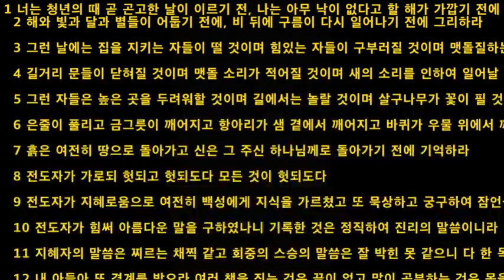성경읽기 /전도서 12장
1 너는 청년의 때 곧 곤고한 날이 이르기 전, 나는 아무 낙이 없다고 할 해가 가깝기 전에 너의 창조자를 기억하라
 2 해와 빛과 달과 별들이 어둡기 전에, 비 뒤에 구름이 다시 일어나기 전에 그리하라

 3 그런 날에는 집을 지키는 자들이 떨 것이며 힘있는 자들이 구부러질 것이며 맷돌질하는 자들이 적으므로 그칠 것이며 창들로 내어다 보는 자가 어두워질 것이며

 4 길거리 문들이 닫혀질 것이며 맷돌 소리가 적어질 것이며 새의 소리를 인하여 일어날 것이며 음악하는 여자들은 다 쇠하여질 것이며

 5 그런 자들은 높은 곳을 두려워할 것이며 길에서는 놀랄 것이며 살구나무가 꽃이 필 것이며 메뚜기도 짐이 될 것이며 원욕이 그치리니 이는 사람이 자기 영원한 집으로 돌아가고 조문자들이 거리로 왕래하게 됨이라

 6 은줄이 풀리고 금그릇이 깨어지고 항아리가 샘 곁에서 깨어지고 바퀴가 우물 위에서 깨어지고

 7 흙은 여전히 땅으로 돌아가고 신은 그 주신 하나님께로 돌아가기 전에 기억하라

 8 전도자가 가로되 헛되고 헛되도다 모든 것이 헛되도다

 9 전도자가 지혜로움으로 여전히 백성에게 지식을 가르쳤고 또 묵상하고 궁구하여 잠언을 많이 지었으며

 10 전도자가 힘써 아름다운 말을 구하였나니 기록한 것은 정직하여 진리의 말씀이니라

 11 지혜자의 말씀은 찌르는 채찍 같고 회중의 스승의 말씀은 잘 박힌 못 같으니 다 한 목자의 주신 바니라

 12 내 아들아 또 경계를 받으라 여러 책을 짓는 것은 끝이 없고 많이 공부하는 것은 몸을 피곤케 하느니라

 13 일의 결국을 다 들었으니 하나님을 경외하고 그 명령을 지킬지어다 이것이 사람의 본분이니라

 14 하나님은 모든 행위와 모든 은밀한 일을 선악간에 심판하시리라